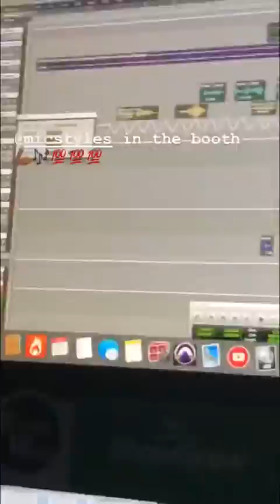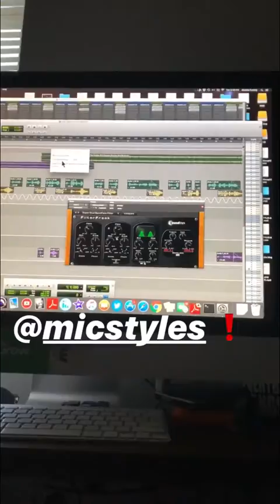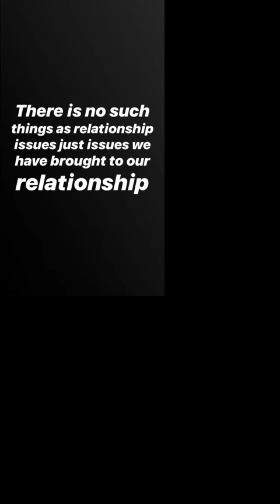THE YOUNG KING INSTAGRAM INSTASNAP